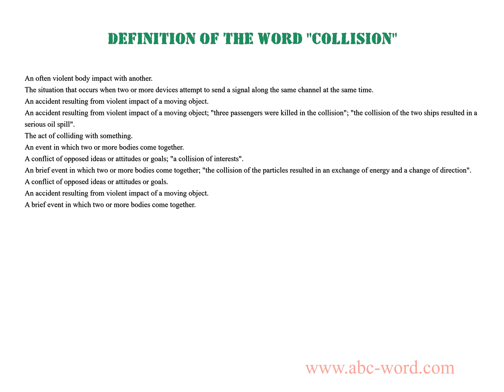Definition of the word "Collision"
you will find full information about this word "collision".
From the video you will learn the definition for the word collision. The lexical meaning of the word collision. What does the word collision mean? And much, much more...